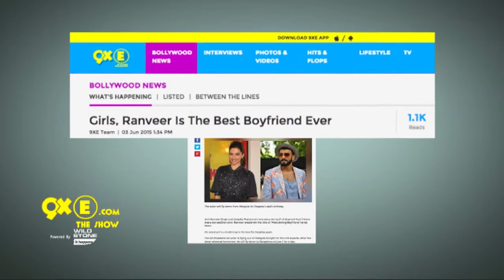Ranveer Singh SURPRISES Deepika Padukone with flowers! | SpotboyE